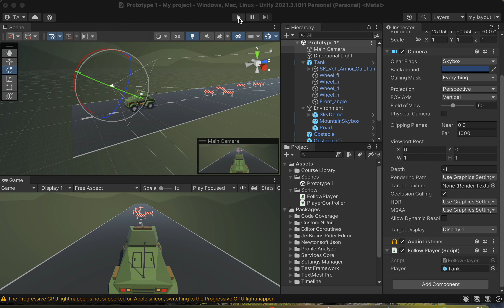I'm cackling for no reason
context: I'm learning to use Unity, and I'm following the tutorial

definitely

this is shitpost

Here's the link to the part I'm doing now